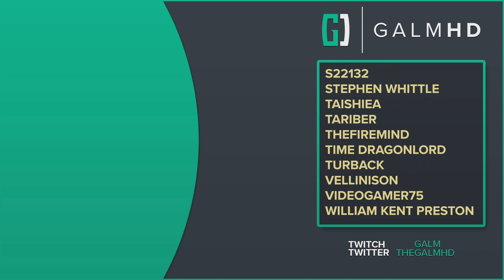[41] Hades w/ GaLm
What is Hades?
“Hades is a roguelike action dungeon crawler video game developed and published by Supergiant Games. It was released for Microsoft Windows, macOS, and Nintendo Switch on September 17, 2020, which followed an early access release in December 2018.

Players control Zagreus, the son of Hades, as he attempts to escape from Underworld to reach Mount Olympus, at times aided by gifts bestowed on him from the other Olympians. Each run challenges the player through a random series of rooms populated with enemies and rewards. The game has a hack and slash combat system; the player uses a combination of their main weapon attack, dash power, and magic ability to defeat them while avoiding damage to progress as far as possible. While Zagreus will often die, the player can use gained treasure to improve certain attributes or unlock new weapons and abilities to improve chances of escaping on subsequent runs.”